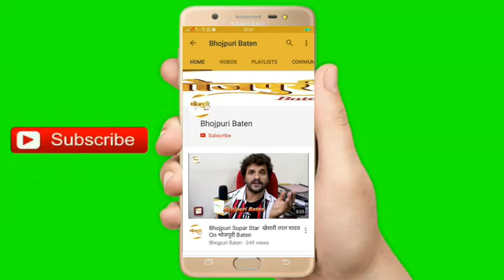जनजागृति और कानून के जरिये खत्‍म होगी भोजपुरी से अश्‍लीलता : (Vinay Bihari) विनय बिहारी